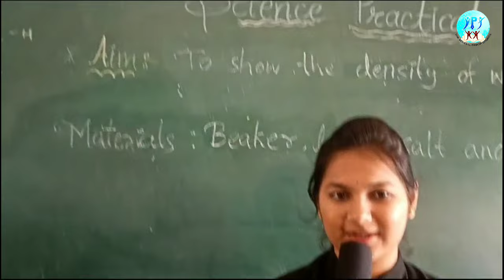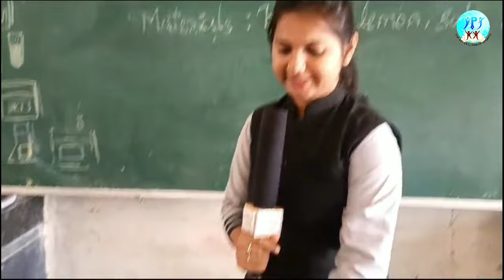PROJECT - Density of Water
Aim: To show the density of water
Requirements: Beaker,water, salt and lemon.
Procedure:
1. Take two beakers.
2. Fill it with the water.
3. Take a lemon and put it in the water

Observation:
If we put that lemon in normal water the lemon will settle at the bottom of the beaker. If we put that lemon in salt water the lemon will float on th water.
Conclusion:
The density of the normal water is less than the lemon. The density of the salt water is more than the lemon that’s why it will float on the water .